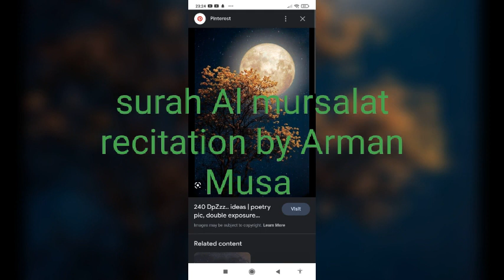Beautiful surah Al mursalat recitation by Arman Musa like, comment and subscribe please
Chanel name Qur'an for hedaya